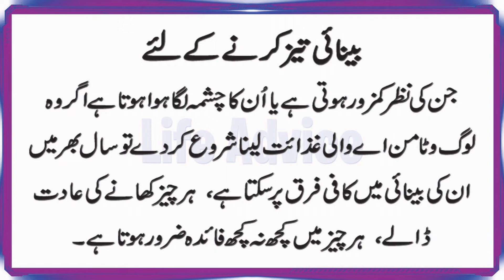Vitamin A Kis Kaam Aata Hai - What is the Use of Vitamin A in Urdu